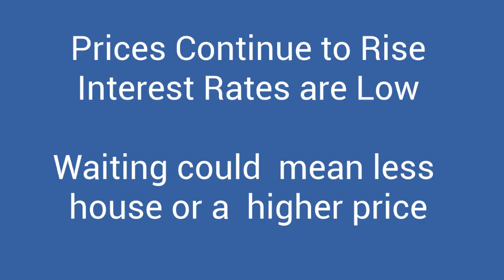I want to buy a house. Should I buy now or wait?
Are you considering buying a new home?  What is the best month for you to buy? When will you get the best price?  Watch this video to find out.

Welcome to the Renton Wa and Surrounding areas video Channel. You will find real estate tips and tricks for King county Real Estate and Pierce county real estate.

Hi! I am a full time real estate agent in Renton Washington and the surrounding areas. I have been helping buyers and sellers with real estate needs since 2003!  I love my job!